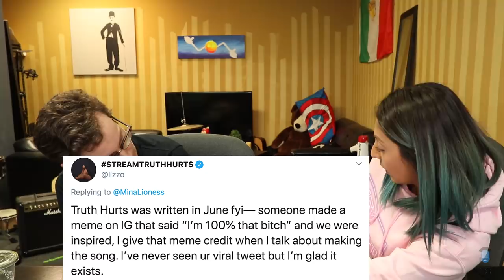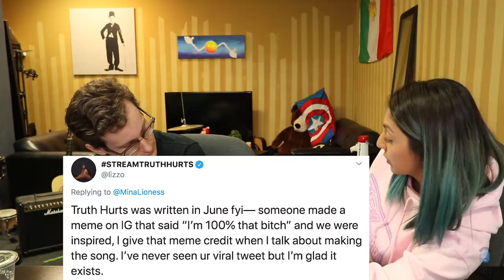Lizzo Fights Plagiarism Claims for "Truth Hurts" (ft. Pedro Flores)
Lizzo wants a judge to decide that she didn’t plagiarize her major breakout hit “Truth Hurts”

Cast:
• Commentary by: Pedro Flores, Steve Greene, Joe Jitsukawa, Bart Kwan, Geo Antoinette

FOLLOW THE CREW:
Main Cast~